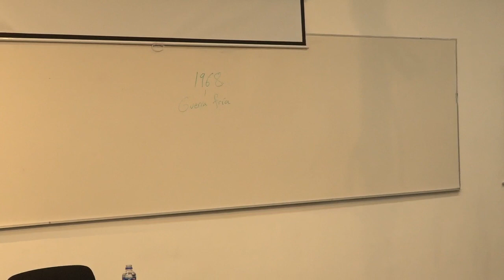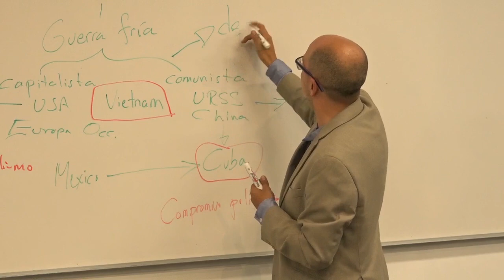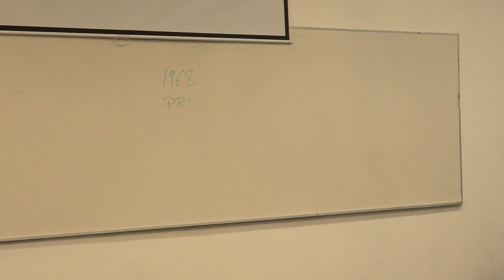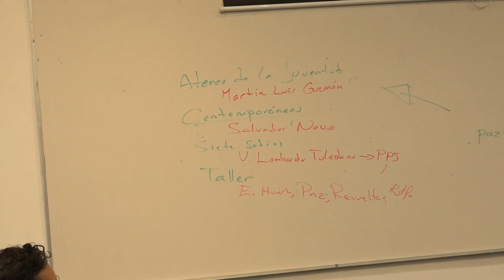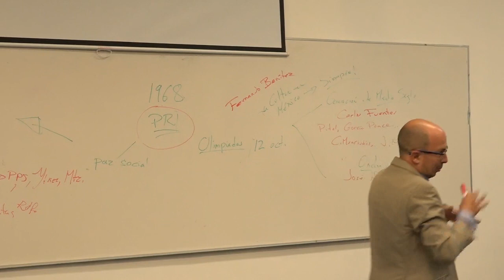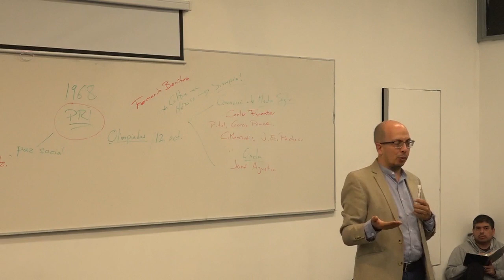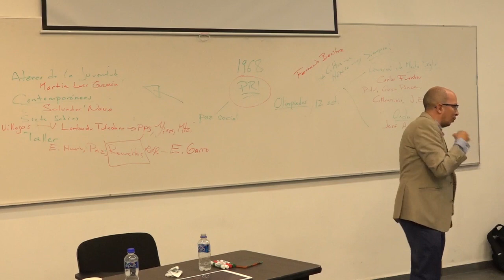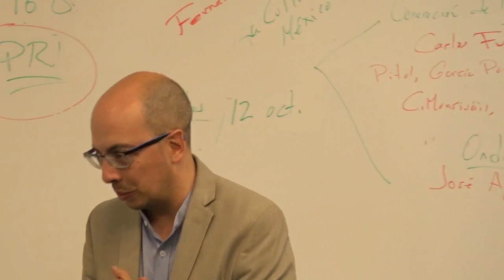03. Literatura del 68. Jorge Volpi. 23/08/2018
Texto y contexto del movimiento estudiantil del 68
Catedra Extraordinaria Maestros del Exilio Español
Semestre 2019-1

Literatura del 68
Jorge Volpi
23 de agosto de 2018

Secretaria Académica
Movimiento Estudiantil Mexicano MEX68
Facultad de Filosofía y Letras. Comité de Conmemoración 68
Coordinadores: Dra. Mariflor Aguilar y Dr. Luis Gómez